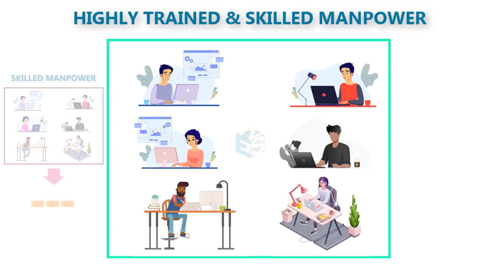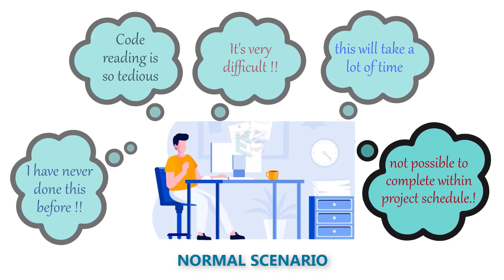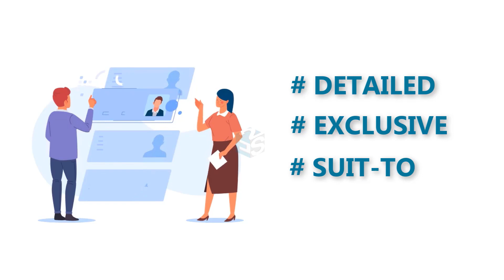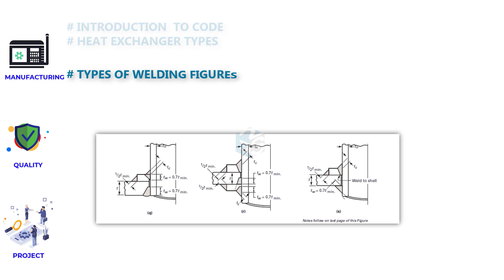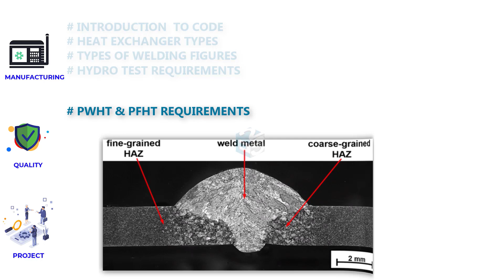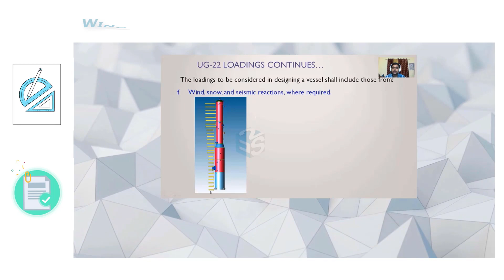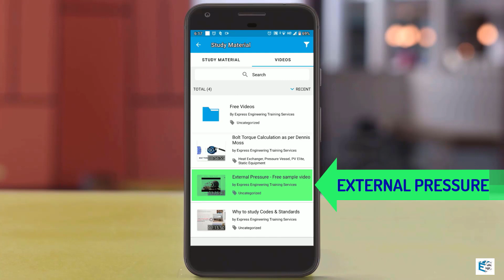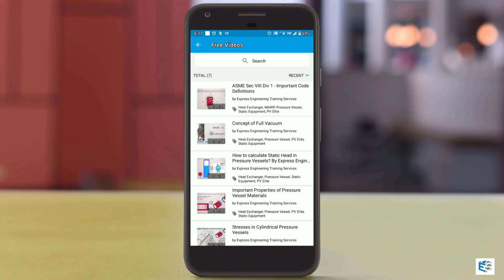Static Equipment Training for All Departments | Express Engineering Solutions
Register for more free videos & huge discounts on our courses
Express Engineering Solutions (E2S) | We provide Professional & Expert training on Mechanical Design of Heat Exchanger as per TEMA & ASME Sec VIII Div-1, Pressure Vessel Design as per ASME Sec VIII Div-1 & PV Elite Software training.
We also provide Design, Detailing & Analysis services.
We have come up with our online training app. The app is free to download and has many free videos and sample lectures for better understanding about the course quality and knowledge shared.

iOs app: Download & Use YATGI as organization code to login.